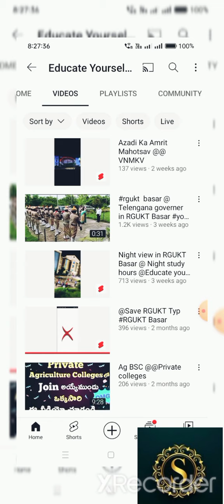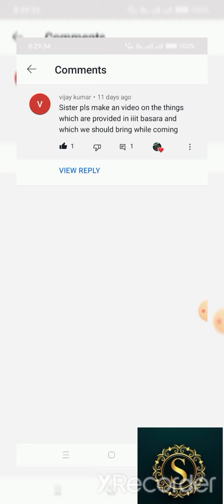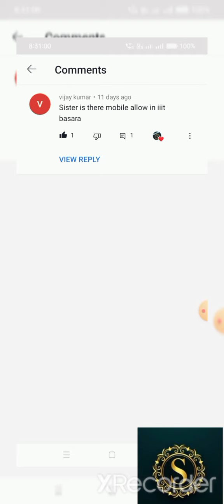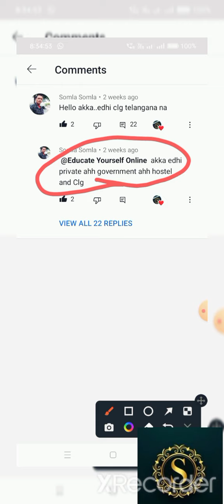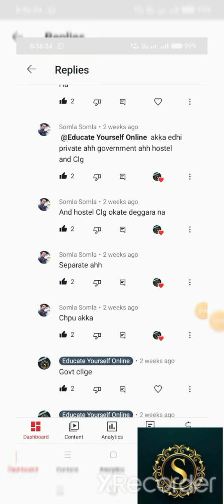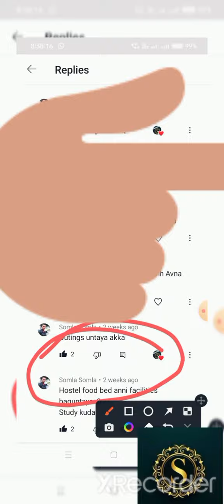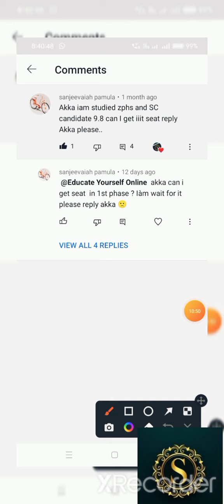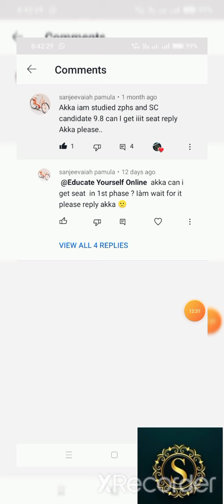RGUKT Basar doubts 👍@ Basar IIIT doubts clarification video out